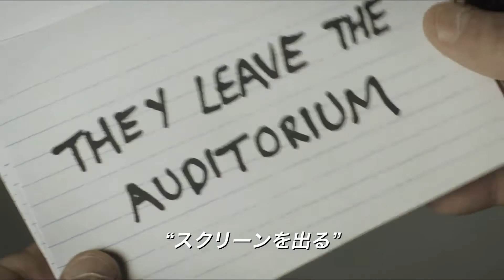『シアター・ナイトメア』映画オリジナル予告編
職を奪われた老映写技師が企む悪夢のような計画。
それは彼の筋書き通りに殺人が起こるスリラー映画を撮影すること･････

ベテラン映写技師のスチュアートは映画館のデジタル化に伴い、売店に異動させられてしまう。年下の支配人から馬鹿にされる日々に怒りを募らせた彼は遂に、ある計画を実行する。それは映画館内の監視カメラなどの防犯設備を駆使し、「本物の」スリラー映画を撮影することだった…。

10/4（土）、ヒューマントラストシネマ渋谷にて公開！